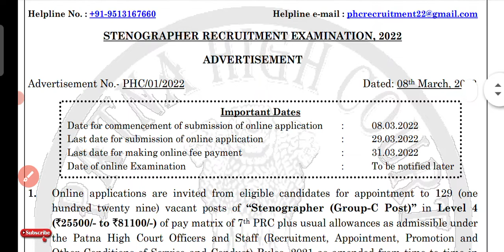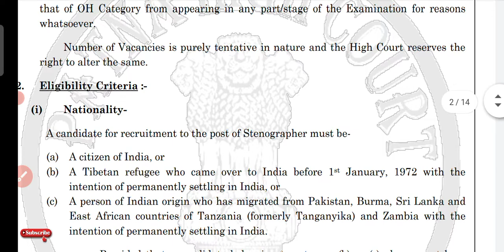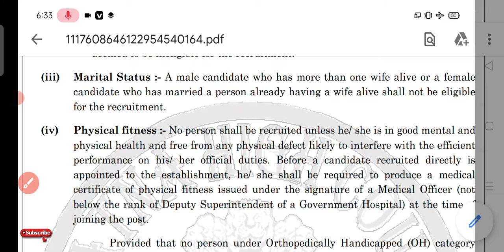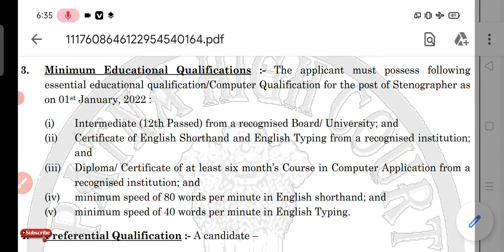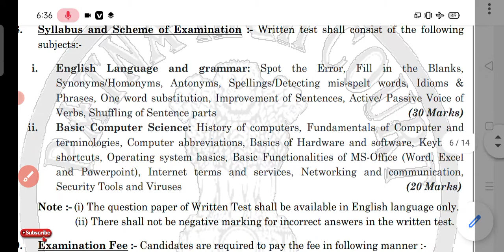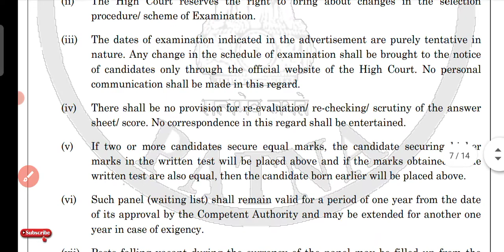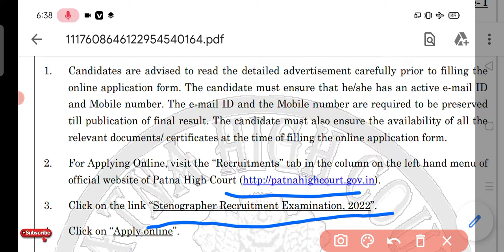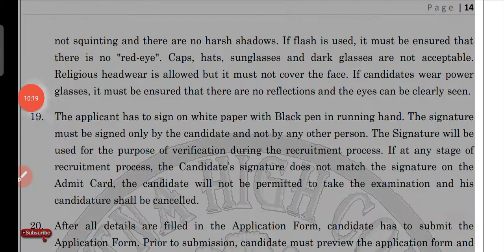Patna High Court Stenographer Recruitment 2022 – Apply Online 10th, 12th, ITI, and degree jobs 2022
HAL Apprentice result 2022 10th,12th, ITI Diploma जारी merit list 2022 download MERIT

And another latest jobs notification video available here-

👇Maruti Suzuki Recruitment 2022 (TW) Temporary Workmen (TW) | ITI Pass |March 2022

Numaligarh Refinery Limited Recruitment 2022,NRL APPRENTICE REQUIREMENTS 2022

DLRL-DRDO APPRENTICE REQUIREMENTS 2022

Rajasthan Energy/RVVNL JVVNL Recruitment 2022 for 1512 Technical Assistant Posts

TATA MOTORS LUCKNOW REQUIREMENTS 2022

Border Security Force Recruitment 2022 BSF CONSTABLE TRADESMEN VACANCY 2022

Tata motors apprentice requirements 2022

RCI DRDO APPRENTICE REQUIREMENTS 2022